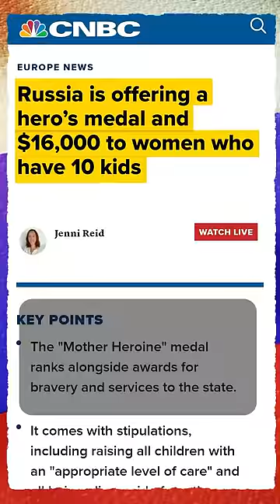Have 8 Kids Per Family says Putin to Russian Families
Have 8 Kids Per Family says Putin to Russian Families | By Prashant Dhawan